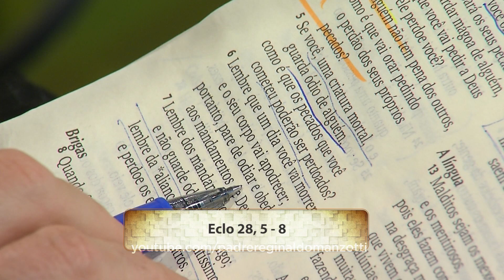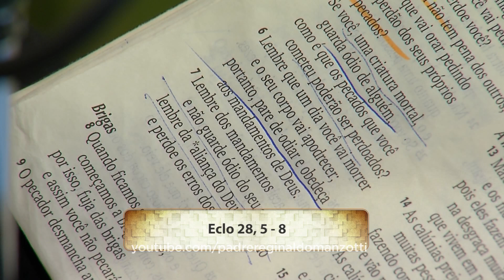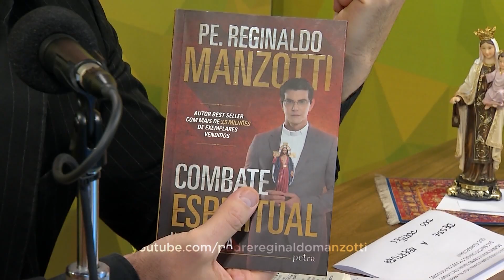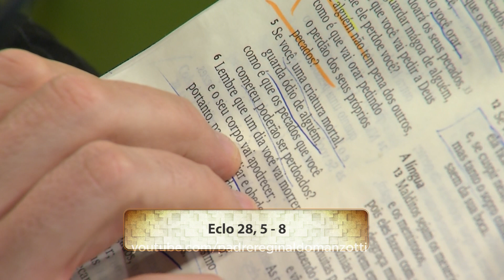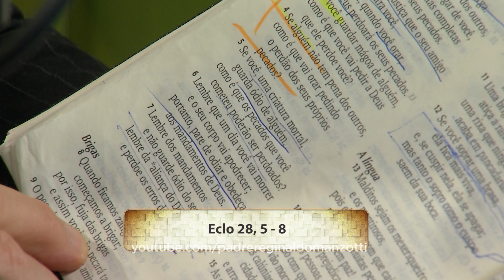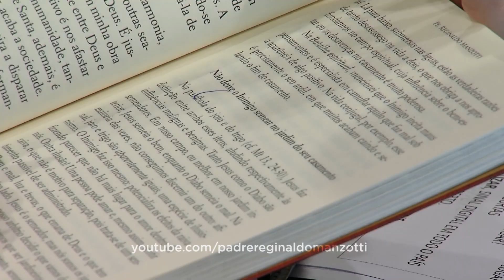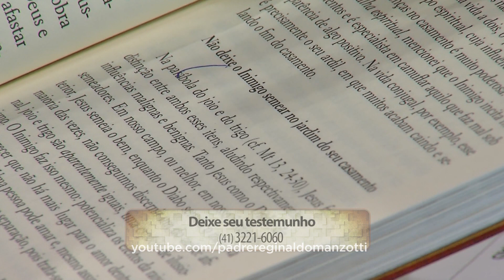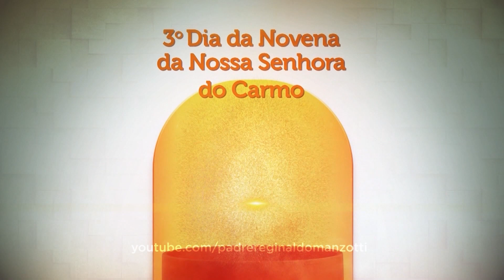Experiência de Deus | 07-07-2018 | 3º Dia da Novena de Nossa Senhora do Carmo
Hoje é o 3º Dia da Novena de Nossa Senhora do Carmo.